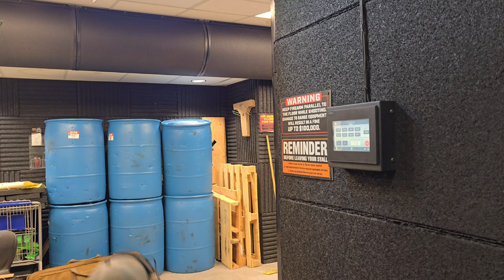Why You Need to Test Your New Gun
🔥 In this video, Nicholas Rogers with the Big Timber Lodge shows why you should always test your gear before you depend on it. just because you think something is going to work doesn't mean that it will, and you really don't know unless you try it out first.